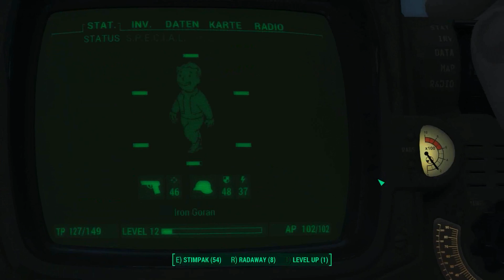Let´s Play Fallout 4 #33 Dorfausbau Teil 2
Fallout 4

Intro